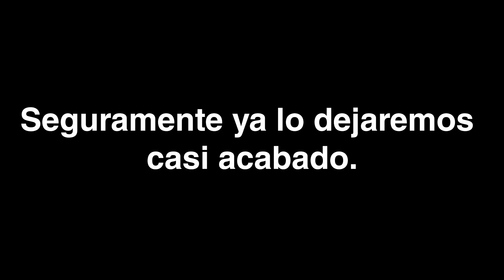Proyecto GTR +1000cv | Parte 6 | Turbos, árboles de levas ETC!!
¿De qué color creéis que será el motor?

6ta parte del proceso de la preparación de mi nuevo Nissan GTR R35. En los próximos vídeos veremos la primera arrancada, prueba, reacciones a sus más de 800cv ETC!!